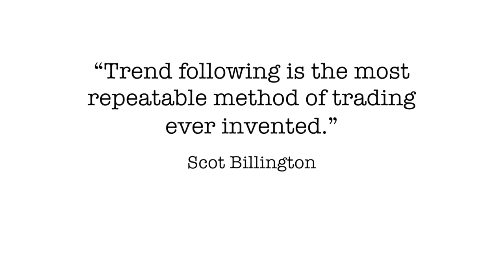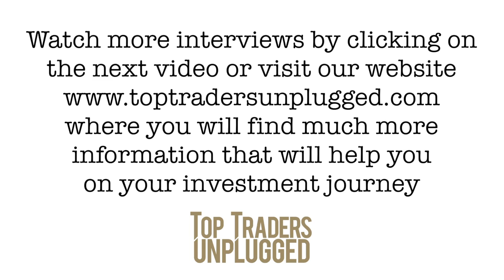Trend Following is the Most Repeatable Trading Method Ever Invented | with Scot Billington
Welcome back to the second part of our interview with Scot Billington of Covenant Capital Management.

In this episode, Scot delves into the practice of trend following and why it is a great model to follow. He also discusses tips for beginning traders and investors, and advice for those who wants to start a firm.

In This Episode, You’ll Learn:

The advantages of trend-following and why the media reports that “Trend Following is Dead” every few years.

The story of Scot’s childhood obsession with mathematically based, but unknown future outcomes.

The discipline required to follow a mathematical model.

How every sector in the market is highly correlated.

Getting comfortable with taking risks: they exist and it is impossible to avoid them.

The Barbell strategy: have very little money at risk, but the money that is at risk is in the most aggressive things that it can be.

Advice for managers wanting to start firms today.